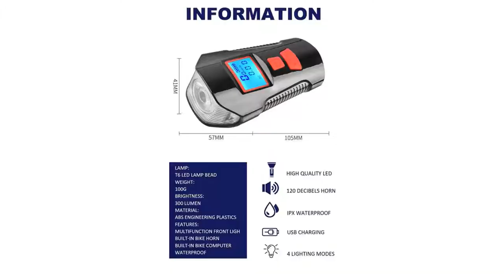Bicycle Front Lamp - USB Rechargeable & Speedometer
VISIT US AND GET YOUR DISCOUNT IN CYCLING ARTICLES AND CYCLING CLOTHES!!!

Power Supply: Battery.
Mounting Placement: Handlebar.
Weight: 100g.
Color: Red, Blue, Black, Silver.

Functions:

USB Rechargeable Flashlight for Bicycle.
Bicycle LIGHT WITH Speedometer .
Bike Light with Bike Computer.

Bike Computer USB Rechargeable Bicycle Speedometer ... Bicycle Speedometer Odometer Multi-Function LCD Back-light Display USB Rechargeable LED Bike Light Set, Bicycle Headlight Front Light